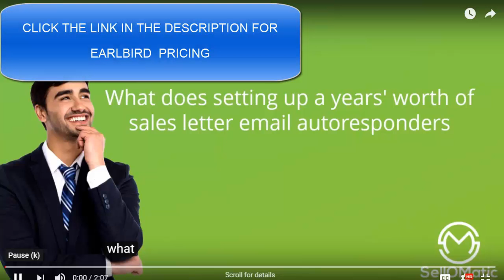SellOMatic automated affiliate autresponders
SellOMatic automates the setup of autoresponder emails for the top selling WarriorPlus, JvZoo and Clickbank products.

It stays up to date with the latest offers. The email swipes are professionally edited and formatted for maximum impact. Your greeting, signature & links are automatically added to every email & instantly setup in GetResponse (+more). Saves hundreds or THOUSANDS of hours and makes you money on autopilot. If you're an affiliate marketer, you will save time and make more 💰 with SellOMatic.